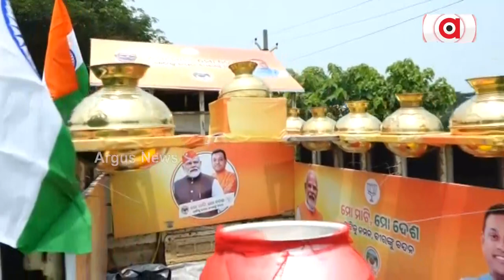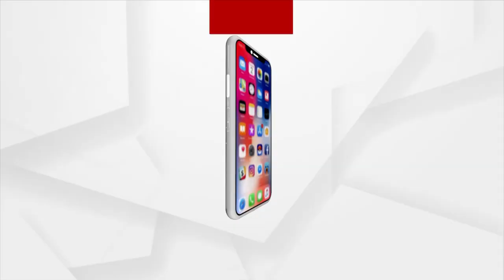BJP Leader Sambit Patra Attends 'Meri Matti Mera Desh' Programme In Delhi